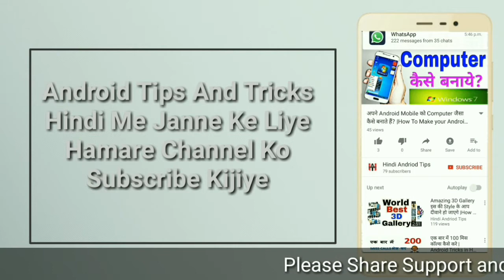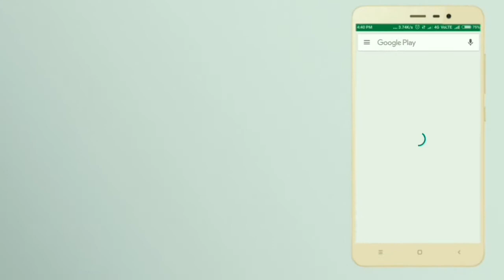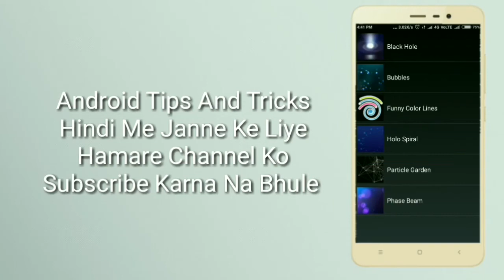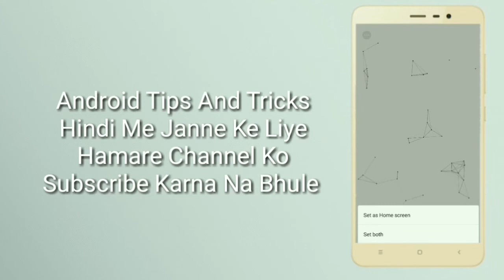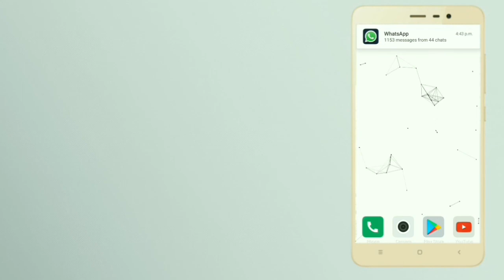New Live Wallpaper App | Best Live Wallpaper for Android | By Hindi Android Tips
Hello Dosto, is video maine Best Live Wallpaper for Android Mobile ke bare main bataya hai, Dosto ab aap apne mobile ko new live wallpaper laga kar naya look de sakte hai, Dosto ye new live wallpaper apke mobile ko bahot zada khubsurat bana dega, Dosto apne aisa live wallpaper nhi dekha hoga, Dosto Video ek bar Zarur Dekhe.

All The Images/Pictures Shown In The Video Belongs To The Respected Owners And Not Me, I Am Not The Owner Of Any Image Showed In The Video.